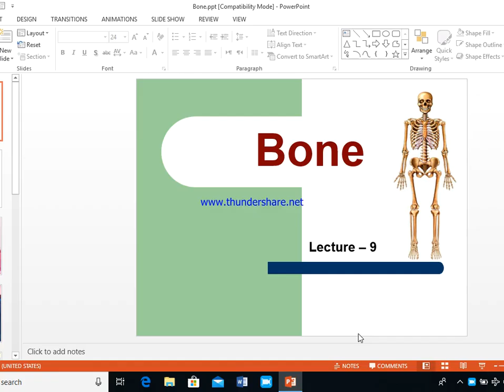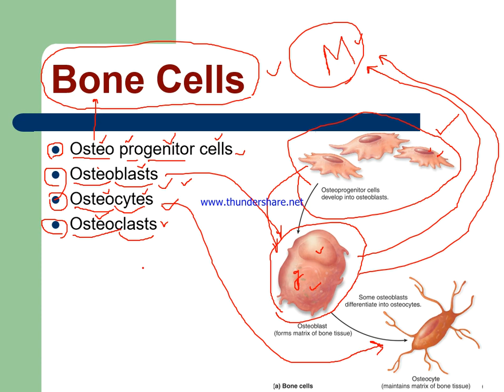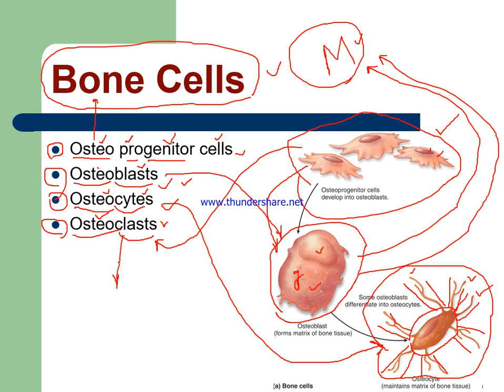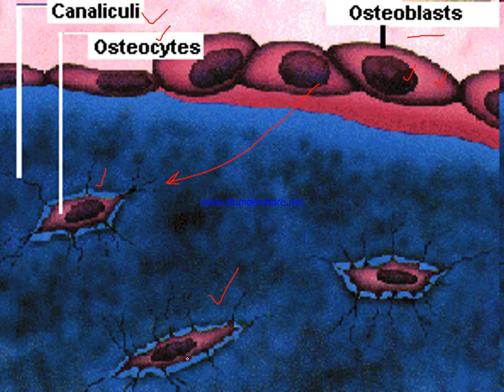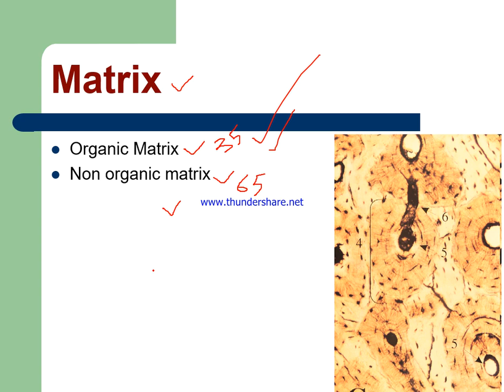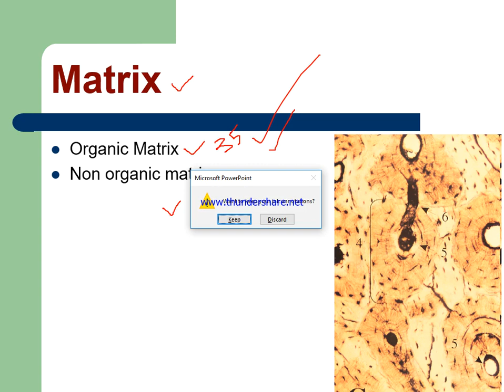1 2 Histology AB By Dr hamidi L 1